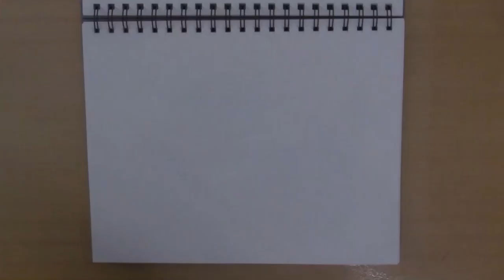Architecture CodeX #22 Habitat 67 by Moshe Safdie & Orange County Offices by Paul Rudolph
GROOVY ARCHITECTURE: Architecture Codex looks at Brutalism in the 1960s and its attempt to rethink how buildings are made and what they look like by examining the famous housing project that was part of the groovy Montreal Expos 67.  We also look at Paul Rudloph's offices for Orange County in NY.

0:00 Introduction
0:16 Brutalism and Habitat 67
2:09 Attraction to the Residents
2:52 Orange County Government Center
3:39 The Government Center's Renovation
4:09 Buildings Are Like People
5:46 Habitat 67's Greatness